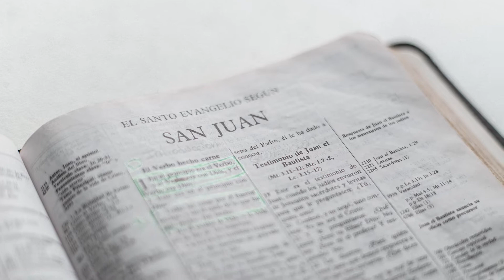Richard Canturin: ¿Quién es un verdadero adorador?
¿Quién es un verdadero adorador y sus características?